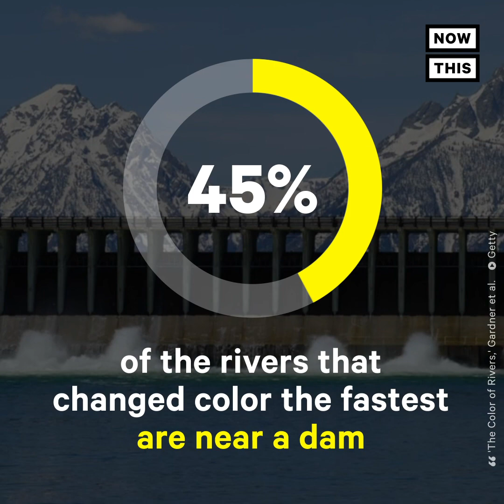How Humans Are Changing U.S. River Colors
One-third of U.S. rivers have changed colors in the last 35 years — and human activity might be to blame.